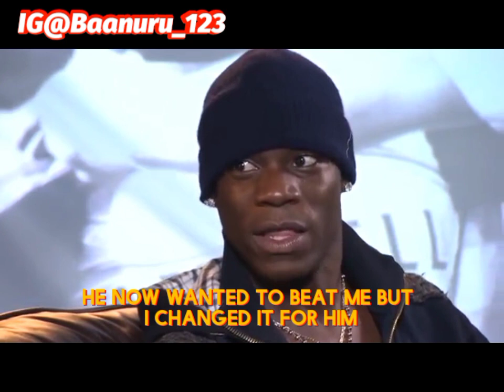mario balotelli explained why he left Arabic school😂😂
formal Manchester city player Mario balotelli explained why he left Arabic school